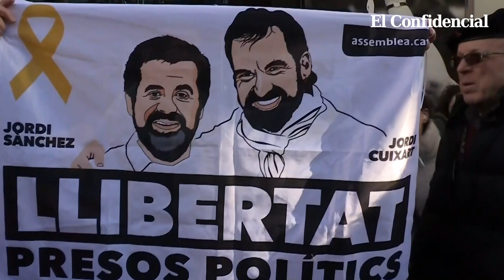Resumen semana 13 del juicio del 'procés': turno para los votantes del 1-O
El juicio del 'procés' llega a su semana número 13,. En la que el grueso de los testigos, que han desfilado durante los cuatro días de sesiones, han sido votantes cuya declaración fue reclamada por la defensa de Jordi Sànchez, Jordi Turull y Josep Rull. La tónica general ha sido así la visión, que los ciudadanos que participaron el el 1-O tuvieron de lo sucedido en los centros electorales.

Con una excepción, durante la primera jornada de la semana declaró el jefe de los antidisturbios durante la manifestación del 20 de septiembre.